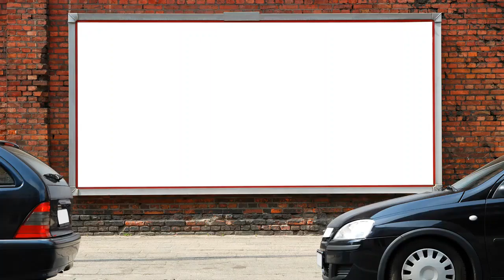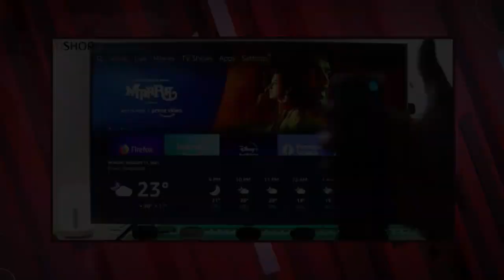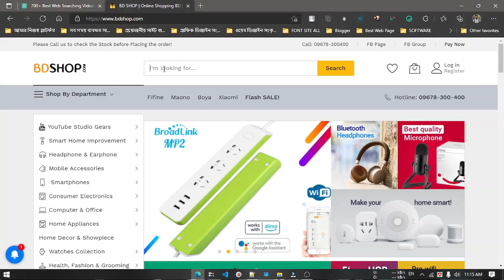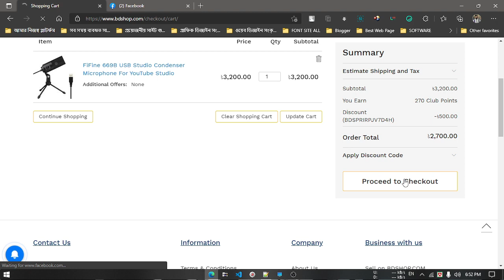অবিশ্বাস্য মূল্যে 😱 Amazon Fire TV Stick discount offer | 4K Edition TV Stick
Fire Stick এ ডিস্কাউন্ট পেতে প্রথমেই  চলে আসতে হবে bdshop.com ওয়েব পেইজে , সার্চ করুন Amazon Fire TV Stick লিখে অথবা ডিসক্রিপশনে থাকা লিংকে  ক্লিক করে চলে আসুন এই পেইজে।
Fire Stick অ্যাড টু কার্ট করে অনলাইনে  অর্ডার প্লেস করতে হবে । আর আমরা জানি বিডিশপ এ অনলাইন অর্ডার করা খুবই সহজ ।

তো প্রথমে  Amazon Fire Stick সিলেক্ট করে অ্যাড টু কার্ট করতে হবে, এর পড় চেকাউট এ ক্লিক/ট্যাপ করতে হবে । এড্রেস ও ডেলিভারি ম্যাথড সিলেক্ট করে প্রসিড এ ক্লিক/ট্যাপ করুন । তারপর পেমেন্ট ম্যাথড সিলেক্ট করুন । এবার এপ্লাই ডিস্কাউন্ট বক্সে আমাদের ডেস্ক্রিপশনে থাকা কুপনটি দিন । সাথে সাথেই ডিস্কাউন্ট পেয়ে যাবেন, এবার প্লেস অর্ডার এ ক্লিক/ট্যাপ করুন । অর্ডার প্লেস করার পর বিডিশপ থেকে কল করে এবং ম্যাসেজ এর মাধ্যমে আপনার অর্ডার কনফার্ম করা হবে এবং খুব দ্রুত সময়ের মধ্যে আপনার অর্ডার করা Amazon Fire Stick টি আপনার ঠিকানায় ডেলিভারি হয়ে যাবে।
ভিডিওটি ভালো লাগলে বা কোন মতামত থাকলে কমেন্ট করে জানিয়ে দিন…

Amazon Fire TV Stick 4K Streaming Device With Alexa Voice Remote.
Watch favorites from Netflix, YouTube, Prime Video, Disney+, Apple TV+, HBO Max, and more. Stream for free with Pluto TV, IMDb TV, and more.
Launch and control content with the Alexa Voice Remote.

Alexa Voice Remote:
You can control your compatible TV, soundbar, and receiver with power, volume, and mute buttons. Just press and ask to easily find, launch, and control movies and TV shows.

TV is just the beginning:
Fire TV is always getting smarter with new Alexa skills and voice functionality. View live camera feeds, check the weather, order a pizza, and stream music.

আমরা সব সময় চেষ্টা করি নতুন ভাবে কিছু করার এবং আপনাদেরকে উপহার দেওয়ার।
এই চ্যানেলটিতে টেকনোলজি রিলেটেড ভিডিও আপলোড দেওয়া হয় প্রতিনিয়ত।
হতে পারে এই চ্যানেলটি সব থেকে বেষ্ট ও আপনার প্রিয় একটি চ্যানেল।

প্রতিবারের মত আবারও বলছি.
ভিডিওটি কেমন হয়েছে অবশ্যই কমেন্ট বক্সে কমেন্ট করে জানাবেন।
আপনার পছন্দের নতুন ভিডিওর আপডেট সবার আগে পাওয়ার জন্য

ASK ME A QUESTION ❓...

▶️ALL RIGHT RESERVE
MD.RAKIBUL HASAN ● TECHNOLOGY LTD

🎼The video was created using whatever⚙
💻LAPTOP HP CORE i3 8GB RAM / 240GB SSD/ 8th Gen/ WINDOWS 11
🎥Video Edit. Wondershare Filmora X
🎛Audio Edit. Fl Studio20
📸Photo Edit. Adobe Photoshoop CC 2021